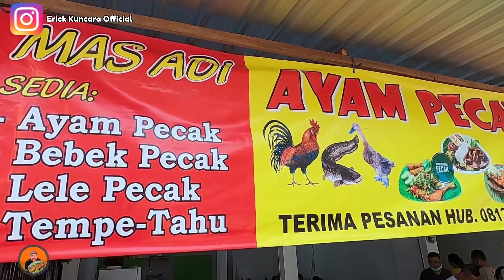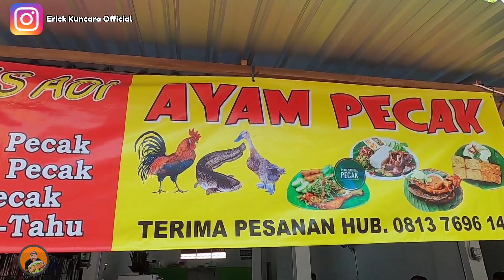ADA YANG TAU AYAM PECAK??? Ada di Bali Loh!!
Guys, Kalian Pada Tau ga AYAM PECAK?? yang katanya Di Medan Ini Sangat Super Duper Rame Buanget Dan Ga pernah Sepi, Nah Ayam Pecak Ada Di bali Juga Loh, Lokasinya Di Jalan Kediri, Sebelom MALL PARK 23 Kuta Selatan. Penasaran ga Kayak Gimana Ayam Pecak itu, Simak Video Berikut ini...

SALAM MAKAN